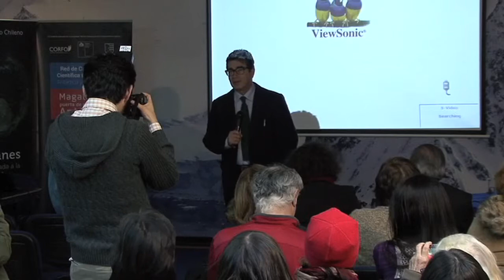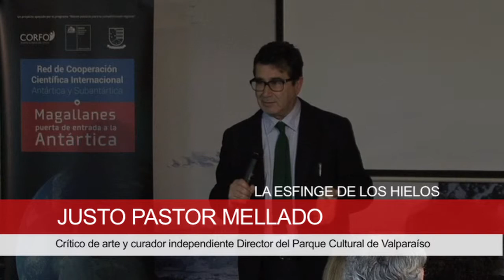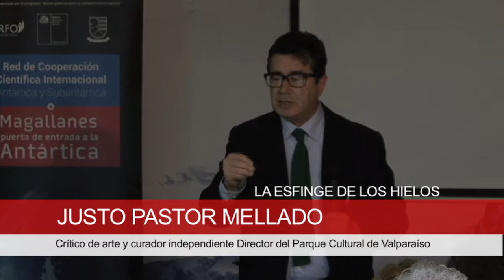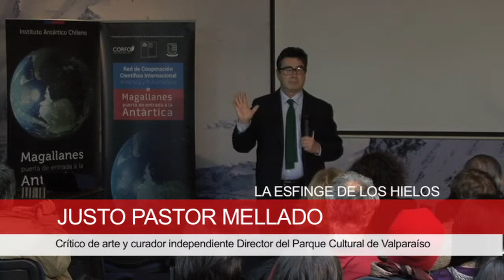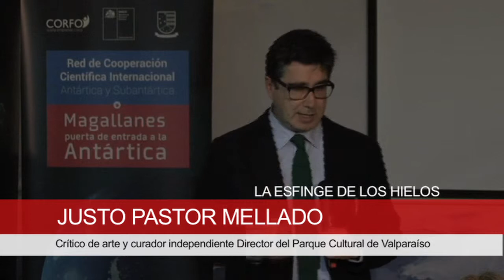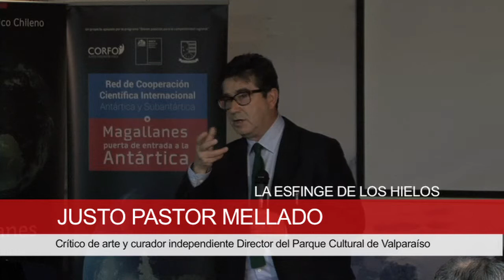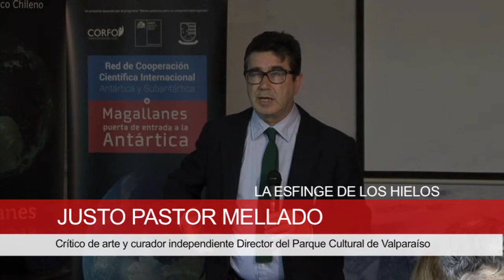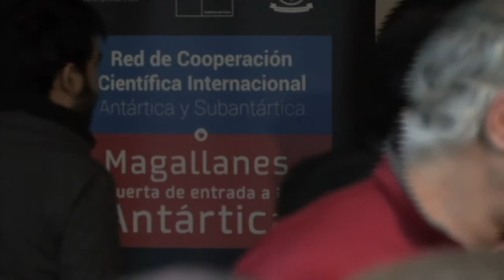Taller Coloane 2013 - Justo Pastor Mellado